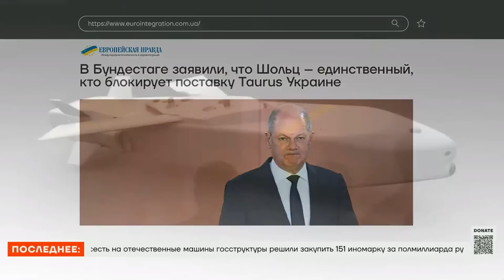Провал Путина. Итоги встречи с Эрдоганом | Константин Эггерт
Путин и Эрдоган встретились сегодня в санатории Сочи. Политолог Константин Эггерт у нас в эфире, говорим о том, почему как таковое обсуждение «зерновой сделки» не состоялось и как оценивать встречу.

🔻 Bitcoin
3QzYvaRFY6bakFBW4YBRrzmwzTnfZcaA6E
🔻 Ethereum
0x314aC71aEB2feC4D60Cc50Eb46e64980a27F2680 "
🔻 Monero
42e1hkdsTHUUWSM24jVgLTH4MDJPMbNS1XDt7rK36dTBSKweohz9FSWKAAoqHLN9nSVgocnSnkR2AaLMWtsrmAoQGPdWSE1
🔻 Zcash (Z-адрес)
zs1x0f6ccg9njmkahy03kup0fujdgp5pthv2nug7mwe0luj54mxal60ttym4aex3fnmj900yqtqcl5
🔻 USDT
0x9A4B20a7909Af03dd8B4f28A419840F9715E1F73